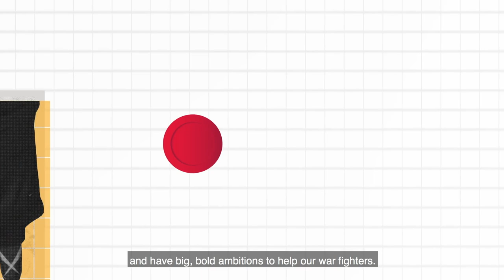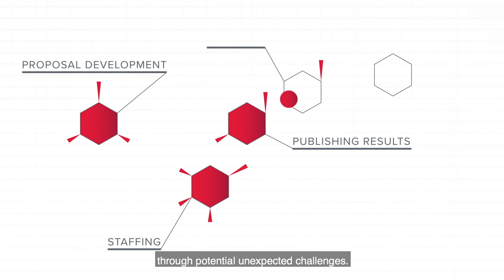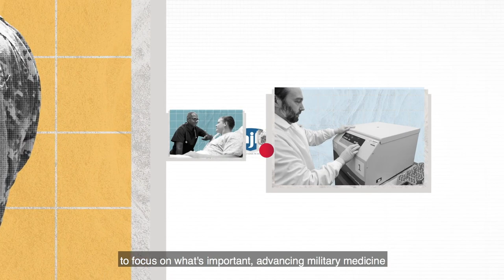What is HJF?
Created by Congress in 1983 to accelerate progress in military medicine, the Henry M. Jackson Foundation for the Advancement of Military Medicine (HJF) is a global nonprofit organization providing investigators and clinicians scientific, administrative and program management services. HJF serves as a trusted and responsive link between the military medical community, federal and private partners, and the millions of American service families, veterans and civilians who benefit from the on the medical research advances and that result from this work.